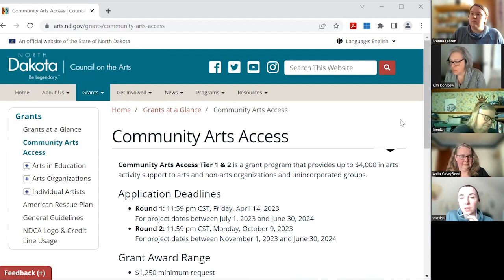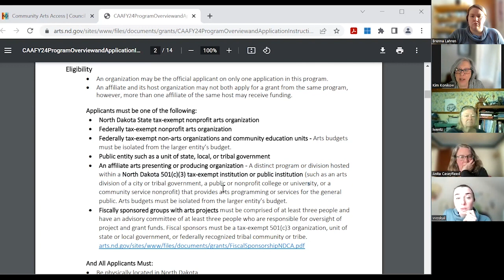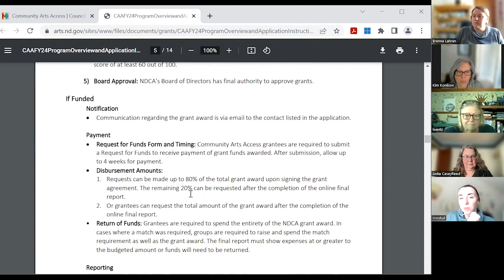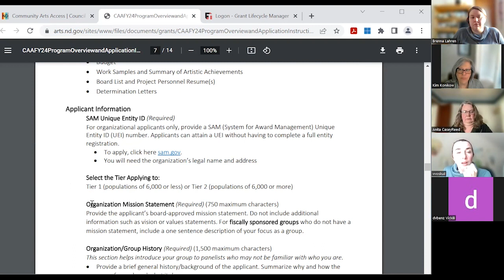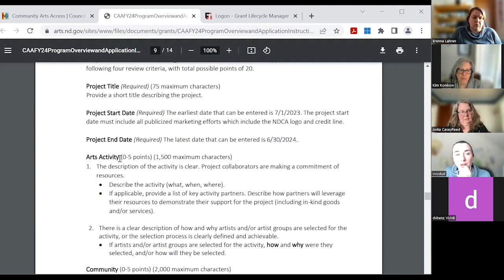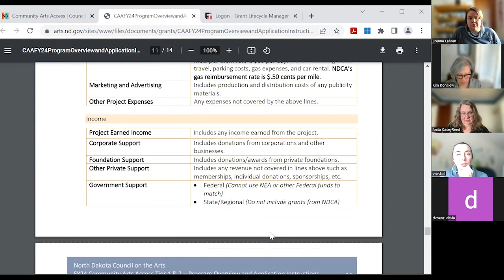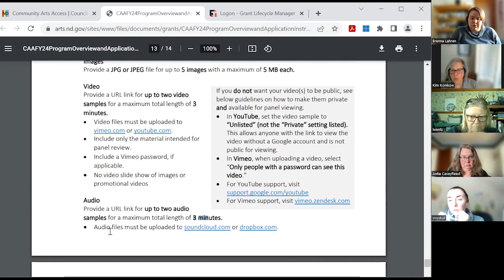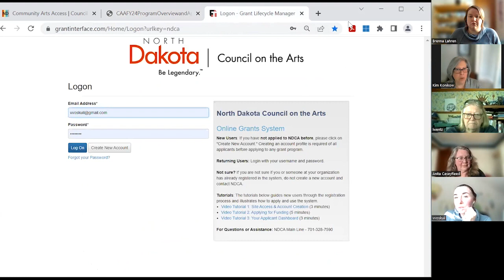NDCA Community Arts Access Grant Program Webinar, March 2023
NDCA Executive Director Kim Konikow and Grants Program Officer Vanessa Voskuil hosted an informational webinar on March 23rd, 2023 explaining NDCA's Community Arts Access Grants. They summarized the goals of the program, outlined the guidelines, listed the updates, and gave instructions on how to register and apply. The webinar ended with a short question and answer session.